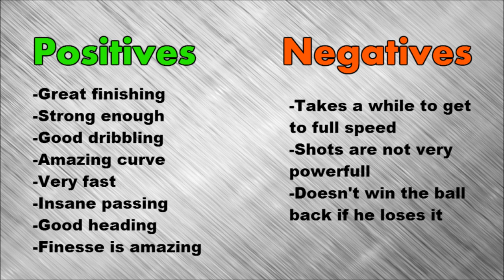FIFA 16 - TOTS MUNAS DABBUR - REVIEW